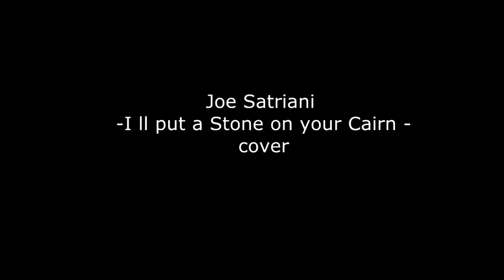Joe Satriani - I`ll put a Stone on you Cairn - Unstoppable Momentum 2013 - cover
I love ballad songs, and Joe is true master of making it...I love this little piece of simply notes in this song!!!
This is my attempt to play it!